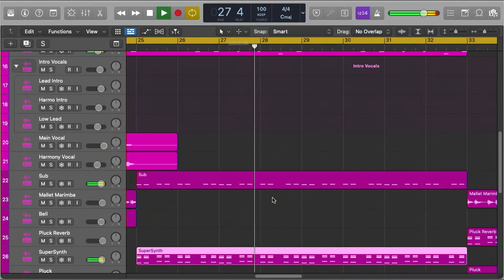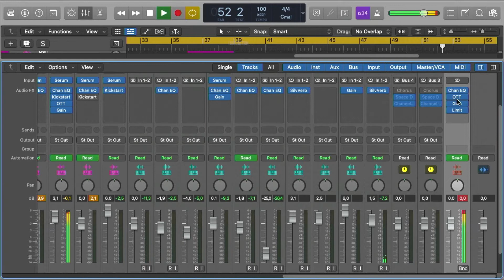Loca - DJ Snake Style (Logic Pro Template)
💻 This is a Professional Dance style Logic Pro Template inspired by Dj Snake, among other great producers of the genre and all their Techniques.

📣Not for Release❗

🎹 The Template was made for Logic Pro X and using Xfer's Serum v1.334 (or higher), OTT, Nicky Romero's Kickstart external Vst Plugins. Also making use of Stock FX and Stock Instruments as well. Dance Style samples for beginners are included, with a full arrangement Beat. Both fully Mixed and Mastered, ready for you to download and start playing it!
⚙ Template Specifications ⚙
📌Software, DAW: Logic Pro 10.6.3 or higher.
📌VST Plugins: Xfer's Serum v1.334 (or higher), OTT, Nicky Romero's Kickstart Vst plugins Required.
📌Song Key: E Maj
📌Time Length: 2:02
📌Genre: Dance